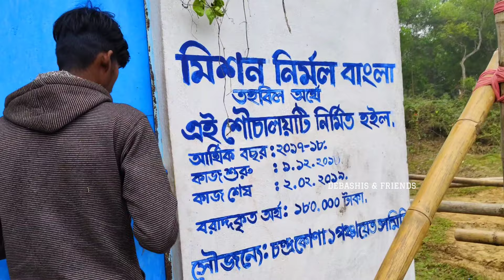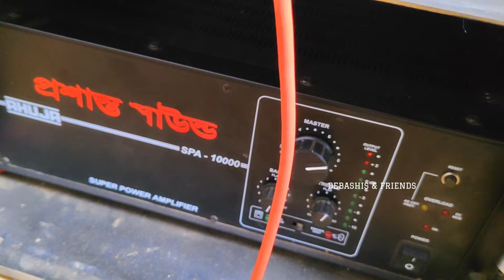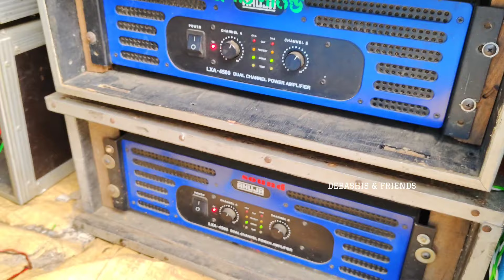ডিজে সার্জেন স্টাইল না হলেও লং রেঞ্জ মারাত্বক হচ্ছে প্রশান্ত সাউন্ডের । Prasant Sound